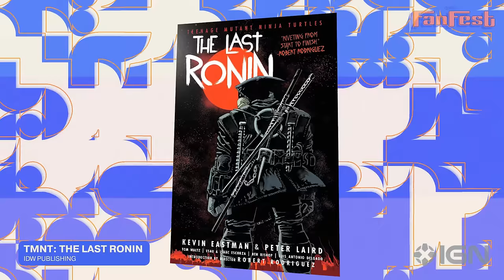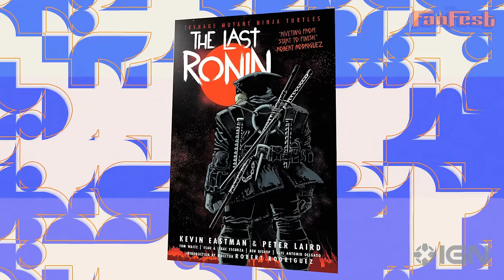Kevin Eastman Reveals a New Generation of Ninja Turtles in The Last Ronin 2 | IGN Fan Fest 2024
Teenage Mutant Ninja Turtles co-creator Kevin Eastman reveals how he went about creating a brand new team of Ninja Turtles for TMNT: The Last Ronin II - Re-Evolution. Eastman breaks down the new story, the new turtles, and teases what's to come. He also responds to Zack Snyder showing off his original Mirage TMNT comics and says he would be open to Snyder directing a Last Ronin movie.